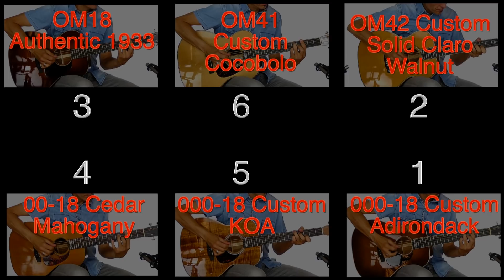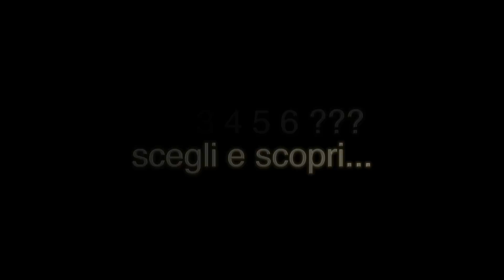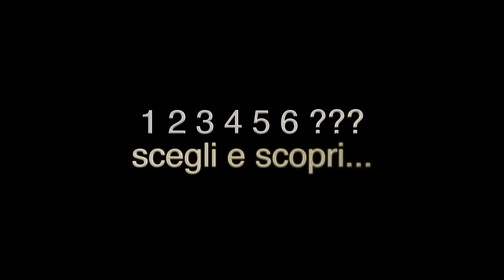Martin & Co Guitar - Blind Test - Comparison OM 000 00 - Massimo Varini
6 superchitarre a confronto. Ascolti con le orecchie o il tuo occhio ti influenza?
Ascolta gli esempi musicali e ricordati il numero della tua chitarra preferita, poi scopri che chitarra fosse. Fa questo procedimento durante la durata del video e scopri quale chitarra realmente preferisci!